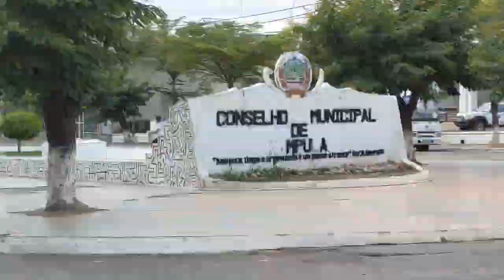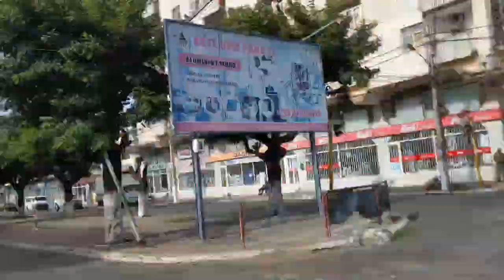Asubuhi Mapema Nikienda Kununua Samaki Nampula Msumbiji